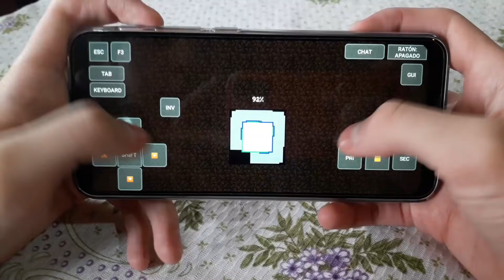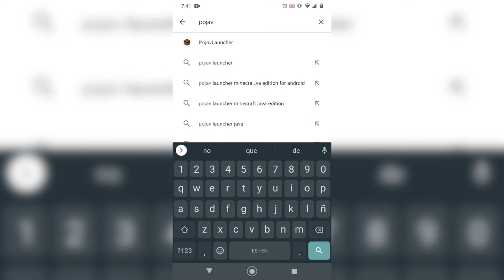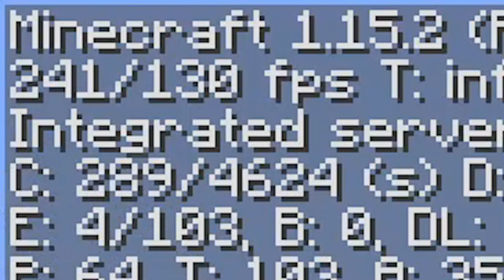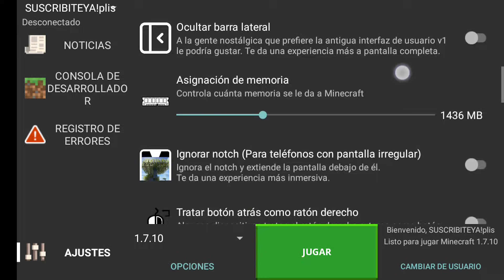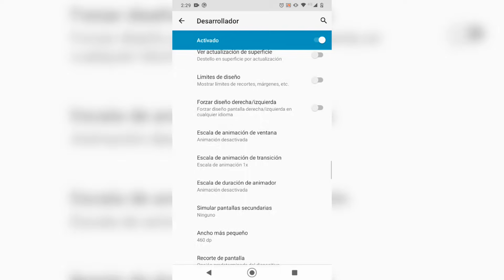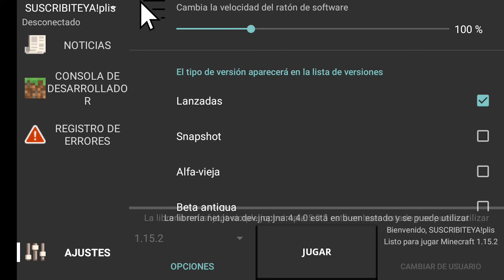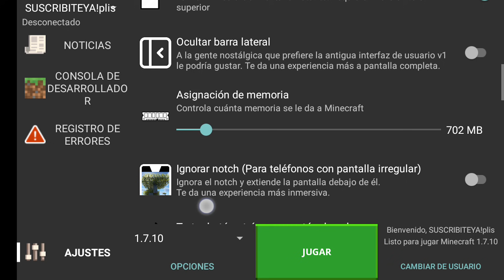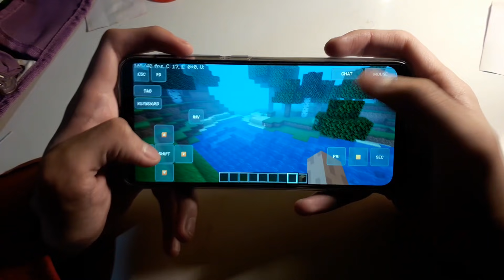▶️Como INSTALAR MINECRAFT JAVA en ANDROID!😱(Bien Explicado) - (Actualizado) | Nuevo Método 2021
¿Queres saber a como instalar MINECRAFT JAVA (el de pc) en tu móvil bien explicado y super sencillo?! Pues hoy te traigo un tutorial muy completo para que puedas jugar Minecraft Java en Android bien explicado! Vas a flipar con este juegazo en tu Android!

⛔CUALQUIER DUDA PODES COMENTARLA O CONSULTARME AL INSTAGRAM (que seguro te respondere)⛔

🔴 ALGUNAS LAS SOLUCIONES  A ERRORES A CONTINUACION! 🔴

✅Al Iniciar Minecraft Java se Cierra el Juego ("La aplicación/juego a finalizado con el Código 1")✅
Esto sucede normalmente por que tu celular no soporta esa versión, pero también puede deberse a errores del Propio Launcher, por ejemplo hay algunas versiones Snapshots que no permite jugarlas, las soluciones a este problema en este video

✅¿Puedo Instalar o Poner Mods en este Minecraft Java?¿Que Versión es mejor Para Mods?✅
Claro que puedes Instalar Mods, el procedimiento es el mismo que en PC, por si no sabes hacerlo, aquí te dejo un Tutorial Muy Bien Explicado
😎Y La MEJOR VERSION para jugar con Mods es la 1.8 (si tienes un cel gama baja te recomiendo esta) y la versión 1.12.2, estas versiones son las que tienen mas variedad de mods y mejor optimización

✅¿Puedo ingresar a Servidores de Pc con este Minecraft Java?¿Y Puedo Ingresar al server de mi Amigo?✅
Por supuesto que Puedes! Es el Minecraft de pc en tu móvil, obvio que PUEDES ENTRAR A SERVERS, aqui te dejo un Tutorial Bien Explicado y Muy Completo
Y Claro que si puedes ENTRAR al SERVER de TU AMIGOS, ya sea que lo haya creado con Aternos o tenga un SERVER PROFESIONAL, Y si quieres saber como crear un servidor profesional te recomiendo ver este video

✅Tengo pocos FPS y me anda Lento el Juego ¿Qué Puedo Hacer?✅
🚀Para Solucionar esto te recomiendo ver esta Guía Para SUBIR FPS en Minecraft Java , VE TODO EL VIDEO QUE AHI DOY ALGUNOS TIPS PARA MAS OPTIMIZACION!
🚀Si con Ese tutorial no pudiste Subir FPS te recomiendo instalar el Optifine en tu Minecraft, esto te Servira 100%

✅¿Cómo Instalo Shaders y Texturas?✅
😳Eso tambien te lo enseñare en otro video xd, pero el procedimiento es el mismo que en PC, pero si no sabes hacerlo próximamente subiré un Tutorial Sobre eso, claro si dejas tu apoyo y me seguís en Instagram xd

✅Yo No tengo el Mismo Teclado que Tu ¿Cómo lo Configuro para que se vea Así?✅
🎁Eso te sucede por no ver todo el video, en este minuto (10:46) explico como configurarlo a tu Gusto (ESPERO QUE VEAS TODO EL VIDEO LA PROXIMA VEZ)

¿Como hago si No tengo Cuenta de Minecraft?
😈😘VE EL VIDEO, AHI EXPLICO TODO!😘